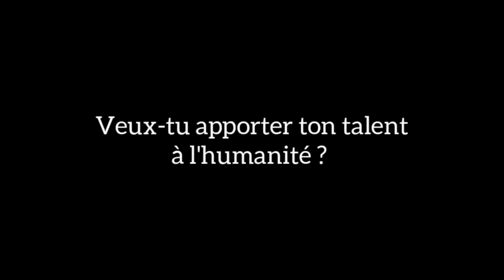03 SECRETS pour Multiplier son chiffre d'affaire